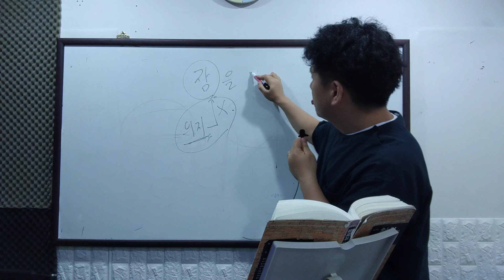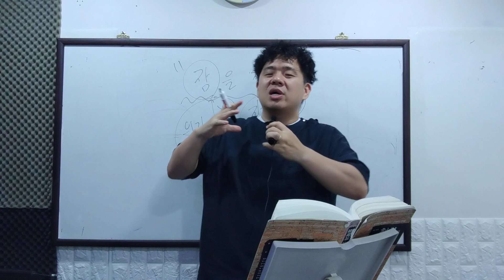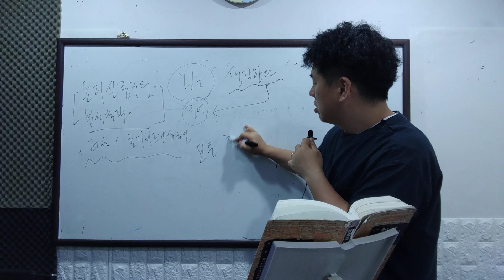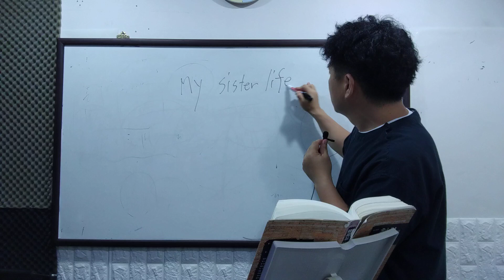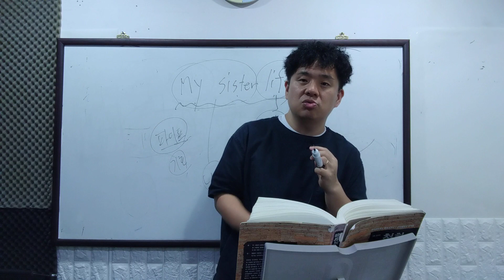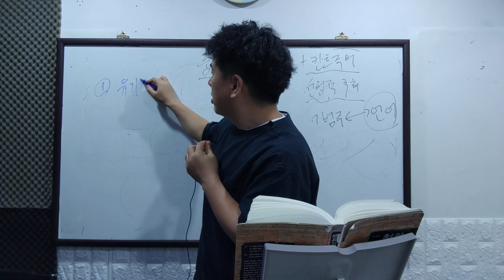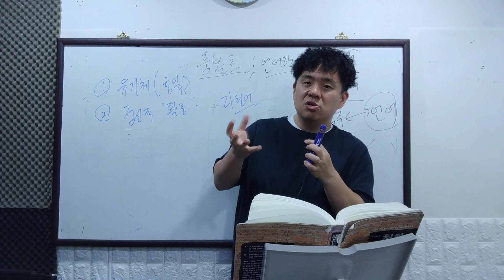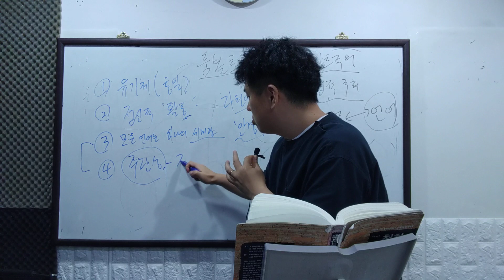[2019철학과굴뚝청소부]언어학과 철학-언어철학1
훔볼트의 칸트주의와 연결된 강의입니다.